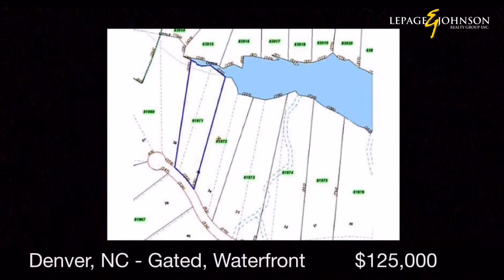February 2016 Listing Update - LePage Johnson Realty